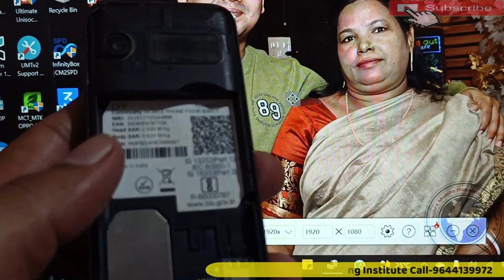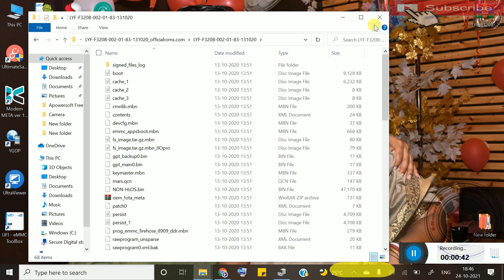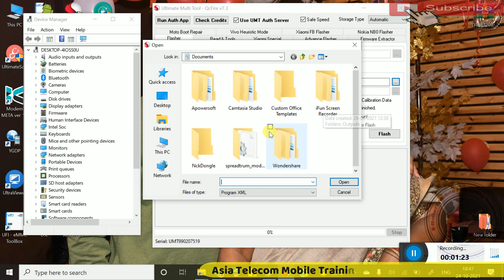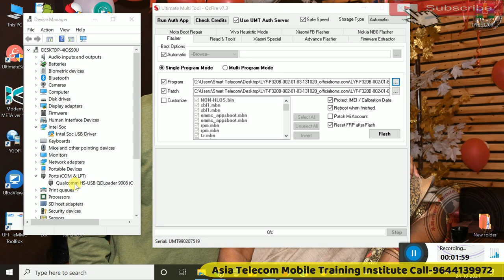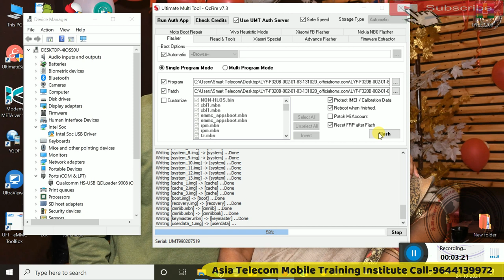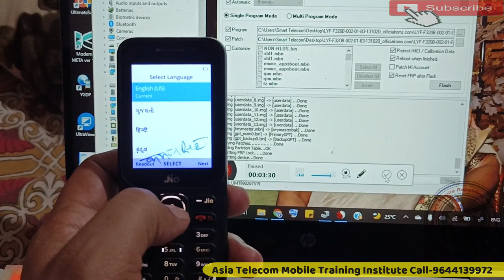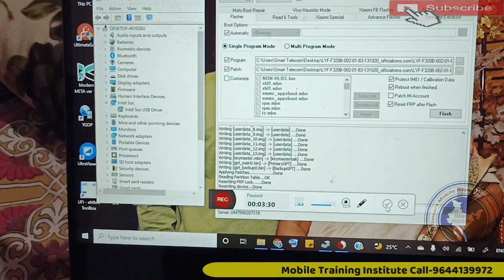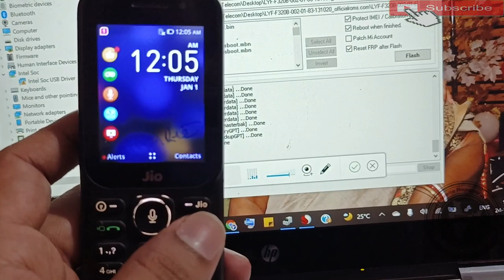Jio F320B Hang On Logo | Jio F320B Hang On Logo Problem Hardware Solution | Jio F320B Flashing UMT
Jio F320B Hang On Logo Problem Hardware Solution | Jio F320B Flashing UMT | Jio f32ob hang on logo splution 100% work

AsiaTelecom
Software_Training
Emmc/EMCP/UFS_Training
Hardware_Chip_Level_Training

➡ Specialty
• 12 Hour Full Day Practical Classes
➡ Daily Class Timing Total- (8AM to 8PM )
• 8AM -11AM Particle Class Hand-skill
12PM to 5PM Theory Class
5:30PM to 8PM Particle Class - Tracing Fault finding

📲 Book
➡Advance Mobile Flashing Software Book buy Link (Hindi/English)